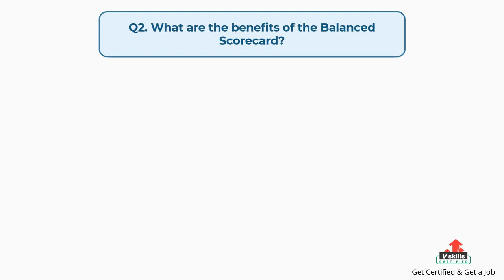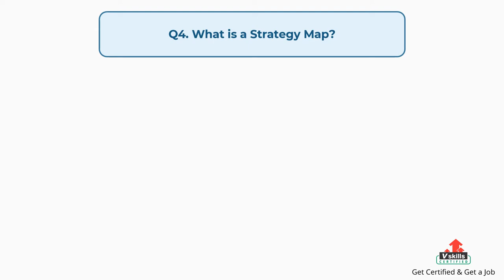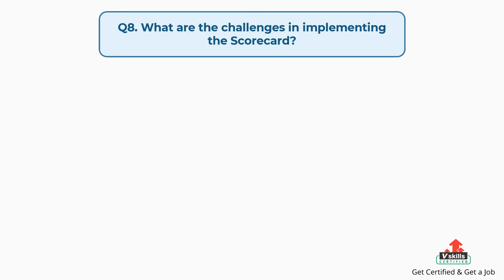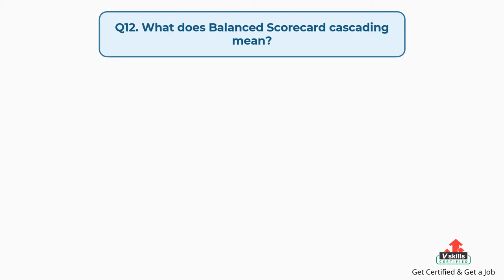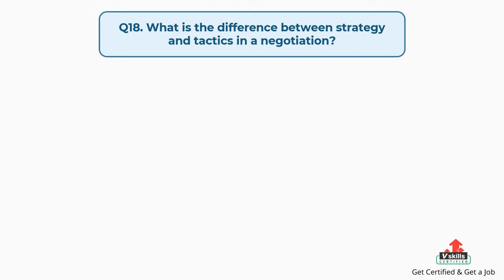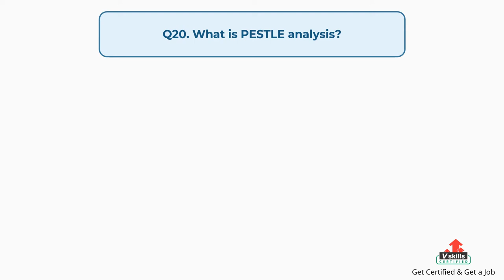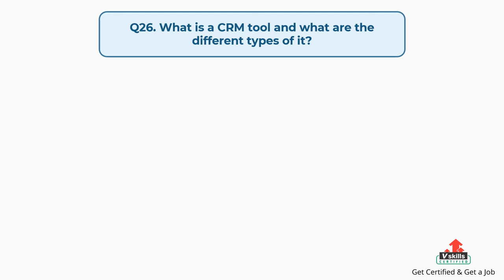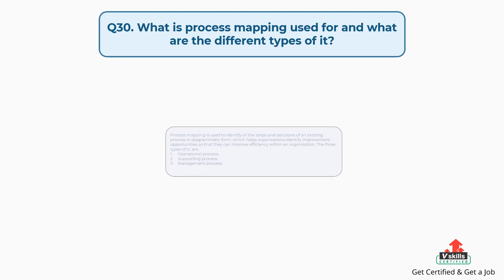Top 30 Balanced Scorecard Interview Questions and Answers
Checkout these top 30 Balanced Scorecard Interview Questions and Answers to prepare for your upcoming job interview.

Useful Resources:
1. Update your skills with our online practice test

2.